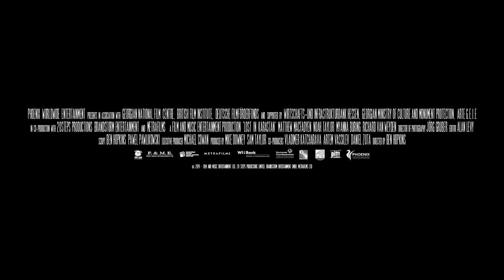Lost In Karastan trailer - Matthew MacFadyen, Ben Hopkins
Lost in Karastan is a satirical black comedy written by Ben Hopkins (The Nine Lives of Tomas Katz) and Academy-Award winner, Pawel Pawlikowski (Ida, My Summer of Love), about an award winning British film director in the midst of an extended creative block who thinks his luck has changed when he is persuaded back into filmmaking by the enigmatic dictator of the nascent Republic of Karastan.

Starring Matthew MacFadyen (Anna Karenina, Ripper Street), Noah Taylor (Submarine, The Double) and MyAnna Buring (The Descent, Kill List, Ripper Street), Lost in Karastan is directed by Ben Hopkins and will be released in cinemas and on demand 22 January.

Confused about where his career went wrong, film director Emil Forrester (Matthew Macfadyen) receives an unexpected invitation to attend a retrospective of his work at The Karastan International Film Festival. On arrival in Karastan, Emil is flattered by the attention he receives and soon finds himself persuaded by the country’s benign yet massively corrupt President Aleluyev (Richard van Weyden) to direct an epic retelling of the story of the medieval hero and founder of the country, with drunken actor Xan Butler (Noah Taylor) already on-board to star.

Forester quickly finds himself both in the midst of a large-scale production and seduced by the beautiful Chulpan (MyAnna Buring), whose relationship with Aleluyev and general politics of the region leave Forester confused and out of his depth. Shepherded to remote locations by local wrangler Ruslan (Lasha Ramishvili) where he encounters locals ‘encouraged’ by soldiers to take on various roles, Emil finds himself desperately struggling to create a local blockbuster in a language he doesn’t understand, against a political backdrop he has no idea about and with a questionable array of cast and crew.